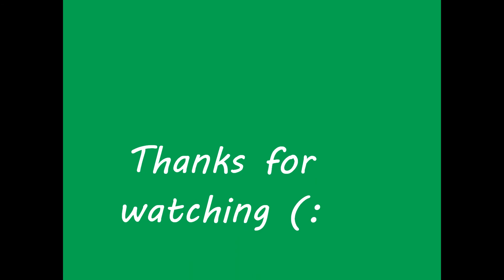Deer In The Headlights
Song: Deer In The Headlights
Artist: Owl City
First Stop Motion please enjoy (: sorry if it's a little off